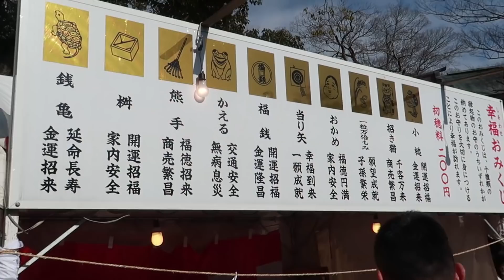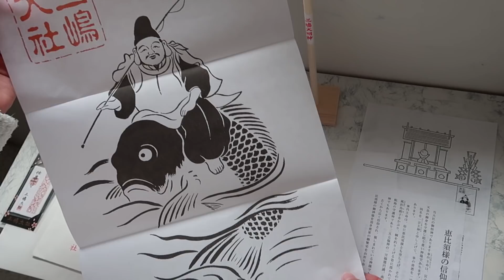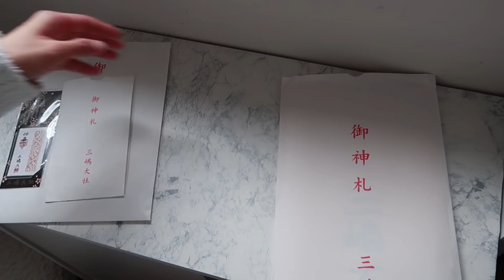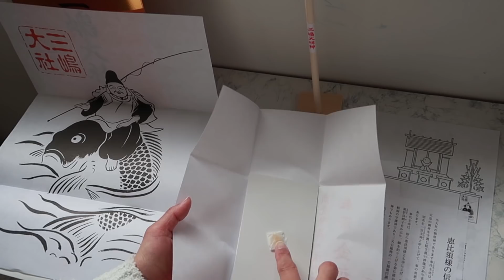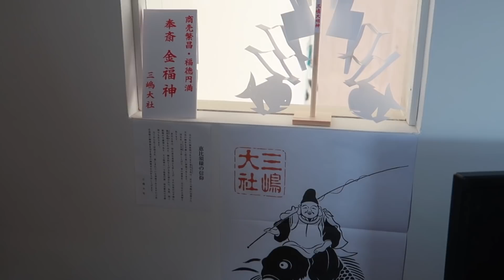What New Year’s Day is Like in Japan’s Countryside | Vlog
If you're interested in HOW TO BE PROPER at a JAPANESE SHRINE check out this video

*edited by: @fluskenraider my husbando